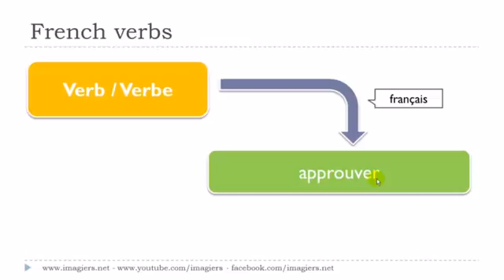Francouzsky lekce Le verbe # approuver